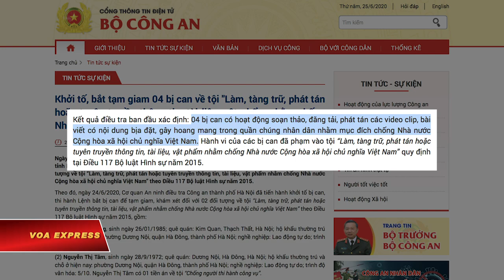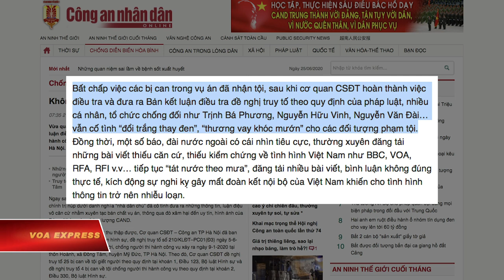Thêm 6 người bị bắt vì ‘tuyên truyền chống nhà nước’ (VOA)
Tin tức Nếu không vào được VOA, xin các bạn hãy vào để vượt tường lửa. Công an Việt Nam vừa bắt giam bốn nhà hoạt động vì quyền đất đai ở Dương Nội, ngoại thành Hà Nội, với cáo buộc “truyên truyền chống Nhà nước,” trong đó có một gia đình tới ba người bị bắt. Với cùng cáo buộc này, cũng hôm 24/06, chính quyền Lâm Đồng và Khánh Hòa đã bắt giam hai người khác.

Bộ Công an Việt Nam hôm 25/06/2020 loan tin bắt giam bà Cấn Thị Thêu, 58 tuổi, cùng hai con trai là Trịnh Bá Phương, 35 tuổi, Trịnh Bá Tư, 31 tuổi, và bà Nguyễn Thị Tâm, 48 tuổi, vào ngày 24/06/2020.

Thông báo của Bộ Công an viết: “04 bị can có hoạt động soạn thảo, đăng tải, phát tán các video clip, bài viết có nội dung bịa đặt, gây hoang mang trong quần chúng nhân dân nhằm mục đích chống Nhà nước Cộng hòa xã hội chủ nghĩa Việt Nam”.

Ông Trịnh Bá Khiêm, chồng của bà Cấn Thị Thêu, cho VOA biết nhận định của ông về việc chính quyền bắt giam vợ và hai con trai của ông:

“Chế độ Cộng sản này thích bắt người là họ bắt, họ thích quàng tội ai thì quàng tội. Họ thu giữ tài liệu có cái gì đâu? Mấy quyển Chính trị bình dân, Cẩm nang nuôi tù của Nhà xuất bản Tự Do, và mấy bản nháp của tôi viết bài trên mạng xã hội.

“Chế độ này rất bất công!” ông Khiêm nói khi đề cập đến việc bắt giam và lục soát nhà của con trai Trịnh Bá Tư.

“Chính quyền Hà Nội bắt con trai tôi Trịnh Bá Phương để trả thù vì lên tiếng vụ Đồng Tâm. Còn tỉnh Hòa Bình trả thù vợ tôi Cấn Thị Thêu vì phanh khui vụ án chống tham nhũng gần 30 năm về trước”.

Vào năm 2016, nhà đấu tranh đất đai Cấn Thị Thêu từng bị giam 20 tháng tù vì dẫn dắt phong trào “Dân oan Dương Nội” với cáo buộc “Gây rối trật tự công cộng”.

Gần đây anh Trịnh Bá Tư liên tục loan tin về vụ đụng độ giữa chính quyền Hà Nội và nông dân Đồng Tâm vào đầu năm 2020, khiến ông Lê Đình Kình, lãnh tụ tinh thần của người dân Đồng Tâm, và 3 công an thiệt mạng và 29 người dân đang bị khởi tố. Tương tự, anh Trịnh Bá Phương gặp gỡ giới chức ngoại giao Mỹ để trao đổi thông tin về vụ tranh chấp đất kéo dài gây bức xúc trong dư luận trong và ngoài nước.

Chị Nguyễn Thị Mai, con gái của bà Nguyễn Thị Tâm, nói với VOA về việc bắt giữ hôm 24/06.

“Hôm qua, gần như hành động đó là bắt cóc bởi vì họ bắt rồi mà mãi đến trưa nay mới gửi giấy cho gia đình. Hôm qua, họ bắt lúc 5 giờ sáng. Họ chỉ mặc thường phục và không ai biết họ từ đâu và làm việc cho ai.

“Tất cả chỉ là vu khống vì họ chả có bằng chứng gì cả! Mẹ tôi chẳng làm gì vi phạm pháp luật.

“Họ tìm mọi cách để trù dập tất cả những người lên tiếng để đấu tranh cho lẽ phải”, chị Mai nói.

Từ Hà Nội, nhà báo độc lập Nguyễn Lân Thắng nêu nhận định việc bốn nhà hoạt động ở Dương Nội bị bắt giữ:

“Việc bắt bớ những người nông dân hôm qua là một hành động khủng bố đối với các nhà hoạt động xã hội. Họ là những cái gai trong mắt nhà cầm quyền nên đã bị bắt giữ.

“Việc bắt giữ này không chỉ tấn công trực tiếp vào 4 người này, mà còn nhằm khủng bố dư luận và tất cả những người đấu tranh, những công dân yêu chuộng tự do, công lý và lẽ phải.”

Ông Thắng cho biết thêm:

“Từ năm 2017, những người nông dân Dương Nội như chị Thêu, chị Tâm có điều kiện thâm nhập và đưa tin nhanh chóng kịp thời vụ Đồng Tâm.

“Khi cụ Lê Đình Kình bị bắt chết tại nhà vào đầu năm 2020, chị Thêu và chị Tâm là những người được nhận thông tin đầu tiên và chính xác nhất.

“Trong khi đó, chính quyền lại che dấu hành động mờ ám ở Đồng Tâm.”

VOA đã liên lạc công an thành phố Hà Nội và công an tỉnh Hòa Bình để tìm hiểu về những cáo buộc này, nhưng chưa được phản hồi.

Chỉ vài ngày trước khi diễn ra vụ bắt giữ, hôm 21/6, báo Công an Nhân dân ra cảnh báo rằng “nhiều cá nhân, tổ chức chống đối như Trịnh Bá Phương, Nguyễn Hữu Vinh, Nguyễn Văn Đài… vẫn cố tình “đổi trắng thay đen”, “thương vay khóc mướn” cho các đối tượng phạm tội” trong vụ án Đồng Tâm.

“Các đối tượng này tiếp tục ngụy tạo thông tin, gây sức ép đối với cơ quan điều tra nói riêng và cả hệ thống chính trị nói chung” trang CAND viết.

Trang này cũng chỉ trích đài VOA và các đài quốc tế khác đã “tát nước theo mưa”, “đăng tải nhiều bài viết, bình luận không đúng thực tế, kích động sự nghi kỵ gây mất đoàn kết nội bộ của Việt Nam khiến cho tình hình thông tin trở nên nhiễu loạn”.

Trong diễn biến liên quan, cũng hôm 24/06, Công an tỉnh Lâm Đồng đã bắt giam ông Vũ Tiến Chi, 54 tuổi, và Công an tỉnh Khánh Hòa bắt giam bà Nguyễn Thị Cẩm Thúy, 44 tuổi, với cùng cáo buộc “tuyên truyền chống Nhà nước” theo Điều 117 Bộ Luật Hình sự.